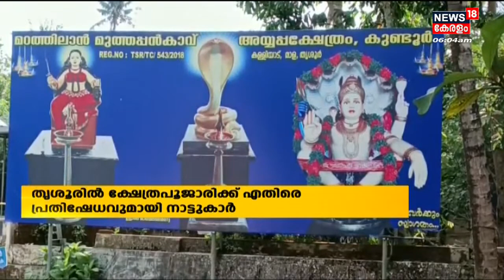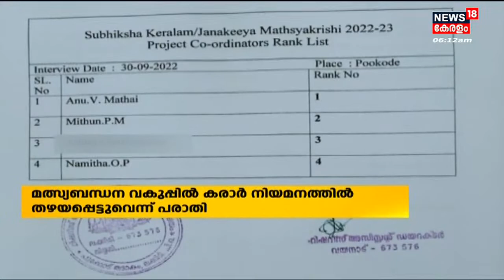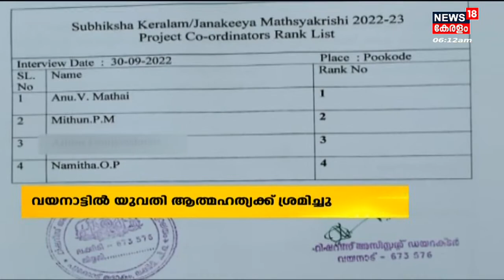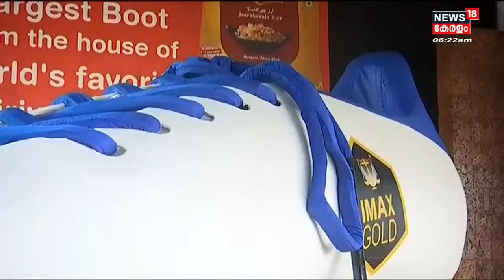Malayalam News | Morning News | പ്രഭാത വാർത്തകൾ - Malayalam News Bulletin | 17th October 2022